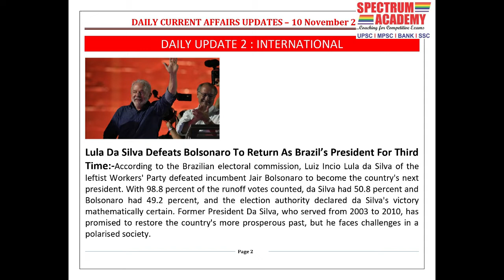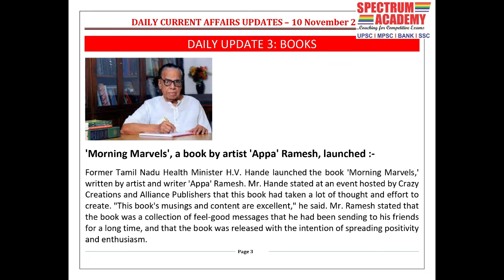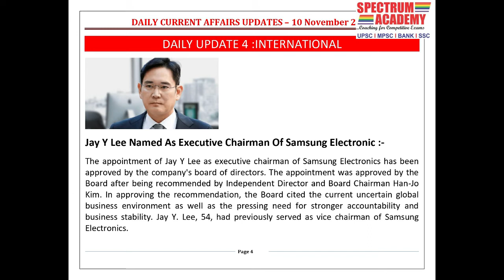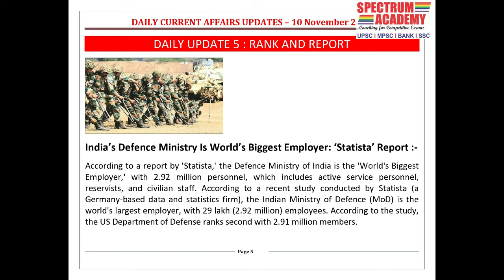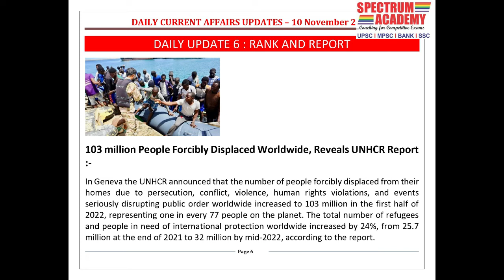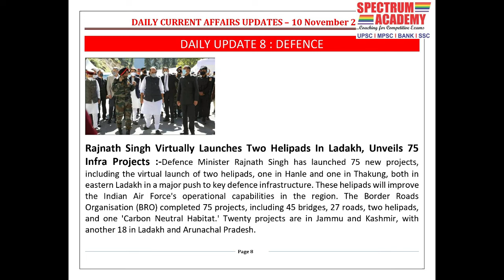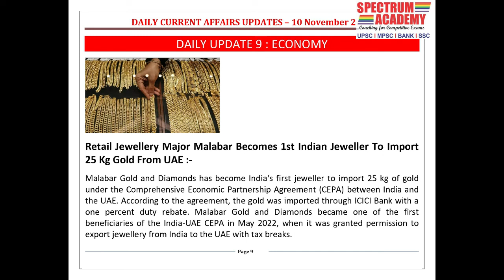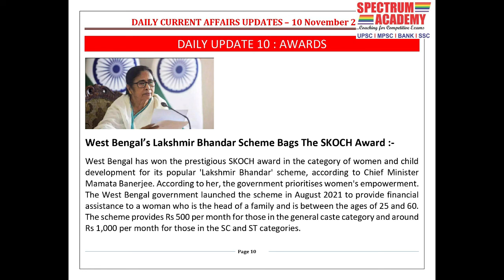Daily Current Affairs Update in English 10 November 2022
MPSC, UPSC, Bank Preparation, Staff Selection, Police Bhart